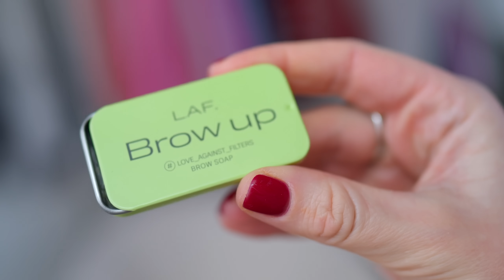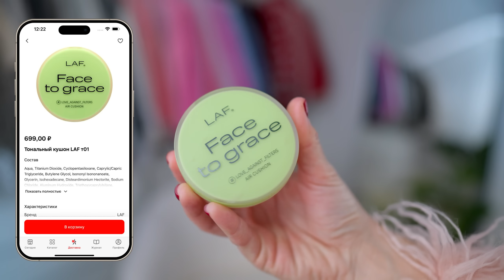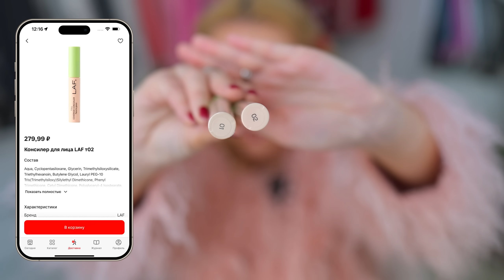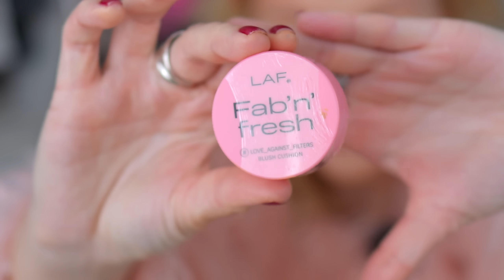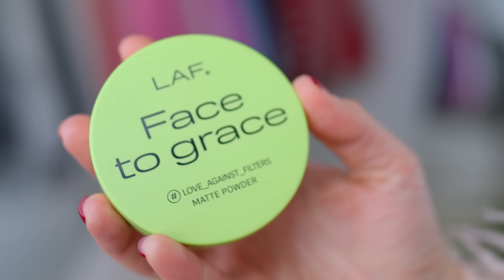СКУПИЛА ВСЮ КОСМЕТИКУ LAF!🍓 Макияж Самой Дешевой Косметикой из МАГНИТ КОСМЕТИК!